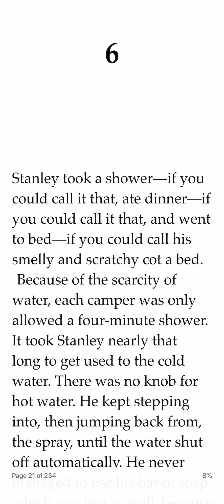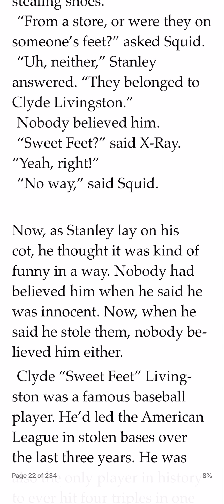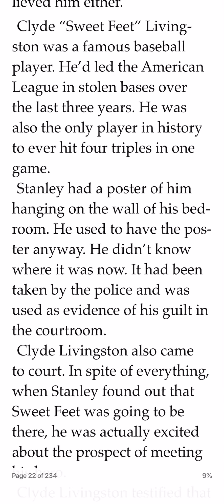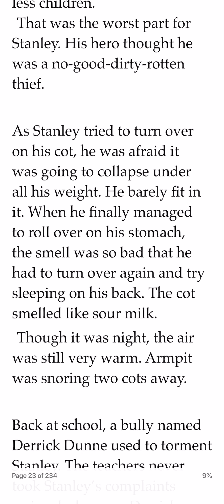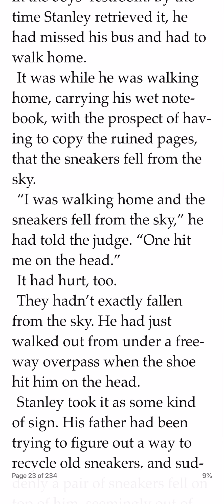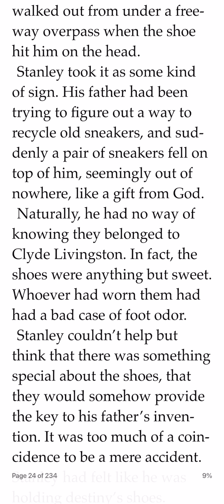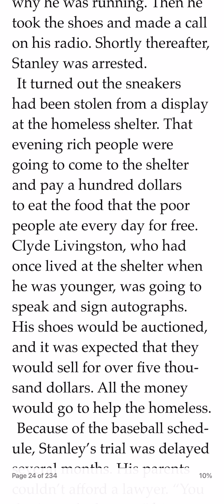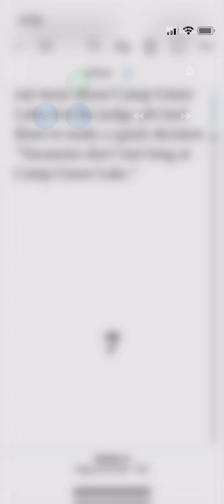Holes Chapter 6